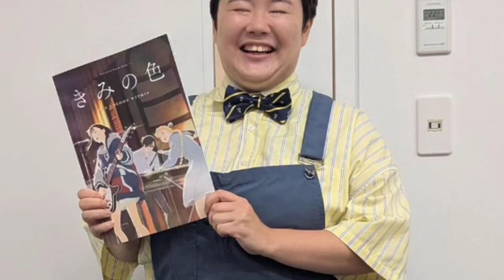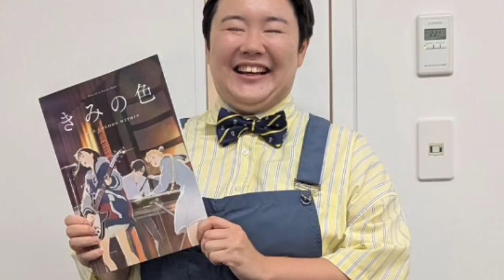やす子のマラソン“お触り”被害に日テレ回答「並走のガードランナーが対応いたしました」